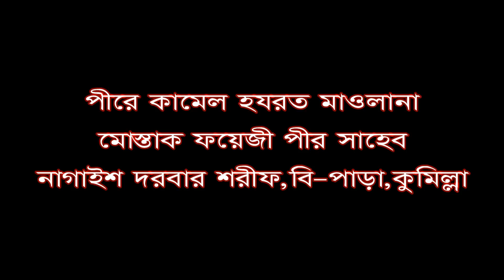তৃতীয় খণ্ড_মোশতাক ফয়েজী পীর সাহেব | Mostak Foyezi Pir Saheb | Kalikapur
কালিকাপুর গ্রামবাসীর এর উদ্যোগে

আলোচনায়ঃ মোশতাক ফয়েজী পীর সাহেব
নাগাইশ দরবার শরীফ, বি-পাড়া, কুমিল্লা
হুজুরের সাথে যোগাযোগ করতেঃ- ০১৭১১-১৫৭৯৪৫

স্থানঃ কালিকাপুর, দেবিদ্বার, কুমিল্লা
তারিখঃ ১১-১২-২০১৮ইং, রোজঃ